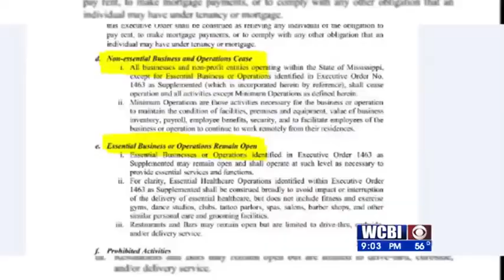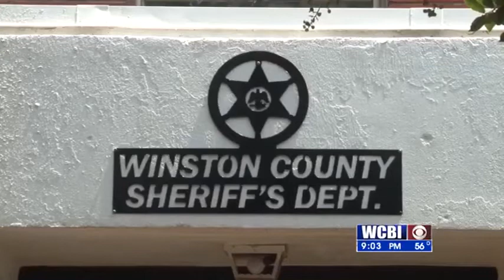Covid-19 Order Update - 4/1/2020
Our living conditions are changing everyday these are the latest updates on orders regarding the Covid-19 Crisis.